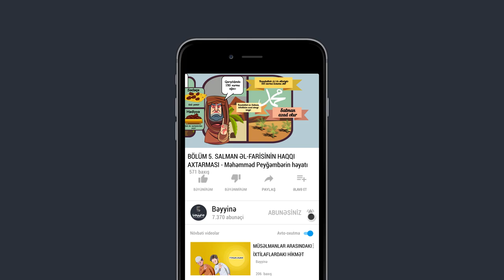Bölüm 5. SALMAN əl-FARİSİNİN HAQQI AXTARMASI - Məhəmməd Peyğəmbərin həyatı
1.  Videonu bəyəndinizsə LİKE düyməsinə tıklayın ki, video daha çox insana çatdırılsın.
2.  Ən yeni videolardan xəbərdar olmaq üçün kanalımıza ABUNƏ olun və "zınqırov" işarəsinə tıklayaraq bildirişləri aktiv edin..